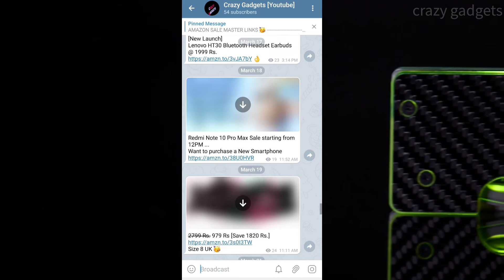10 NEW SELF DEFENCE WEAPONS AND GADGETS AVAILABLE ON AMAZON|SELF DEFENCE FOR GIRLS AND WOMENS SAFETY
8 NEW SELF DEFENCE GADGETS AND WEAPONS AVAILABLE ON AMAZON|SELF DEFENCE FOR GIRLS AND WOMENS SAFETY

1. Keyclip Wallet -
2. Karambat knife -
3.magic wand -
4.pepper spray -
5. Punch knife -
6.salt gun -
7.Money clip -

My laptop
My mic.
My smartphone